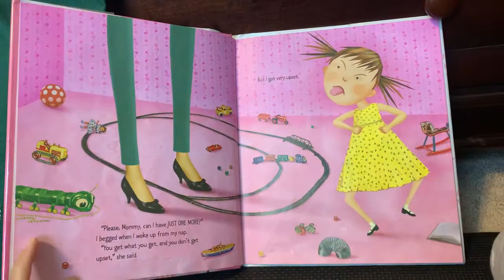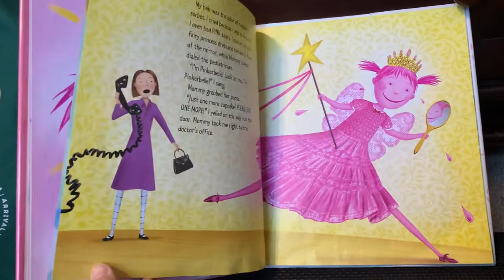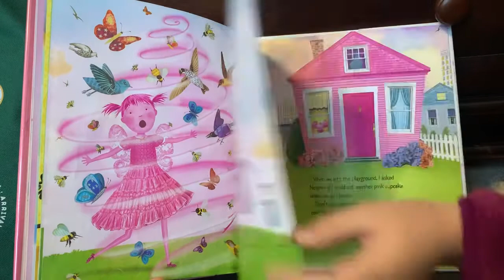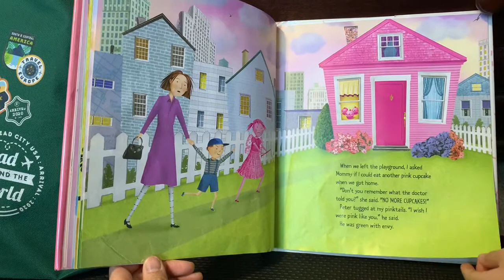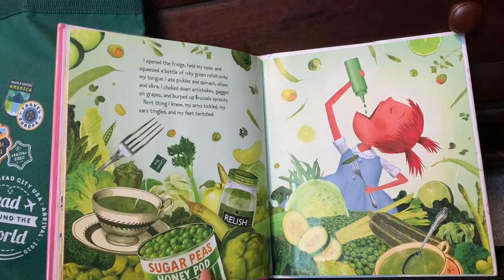Storytime with Norah: Pinkalicious by Victoria Kann & Elizabeth Kann